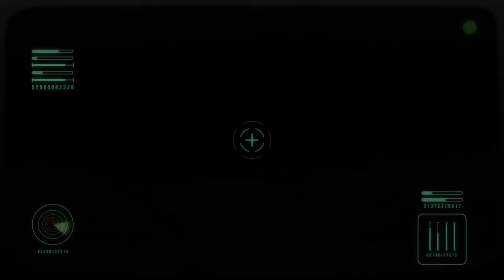Sea Of Stars P15: Trek To The Center Of The World/Derelict Factory/Repine/Cerulean Expanse